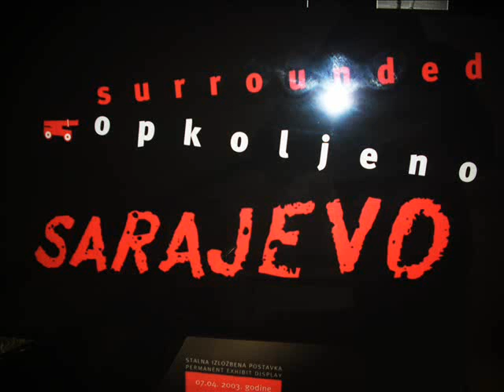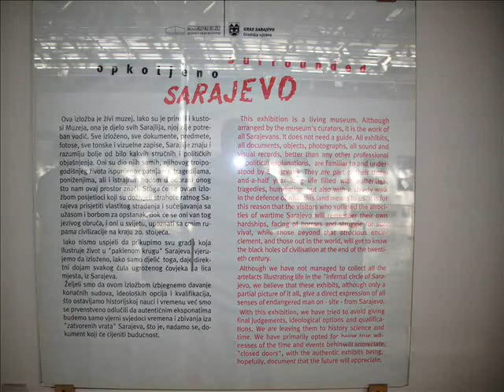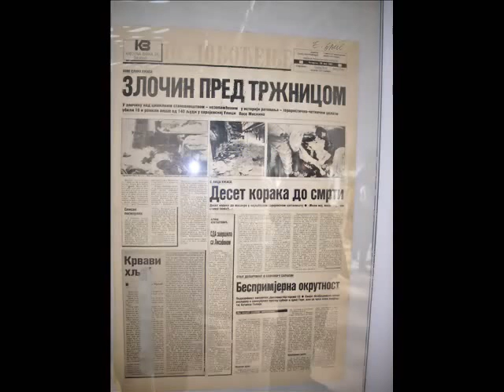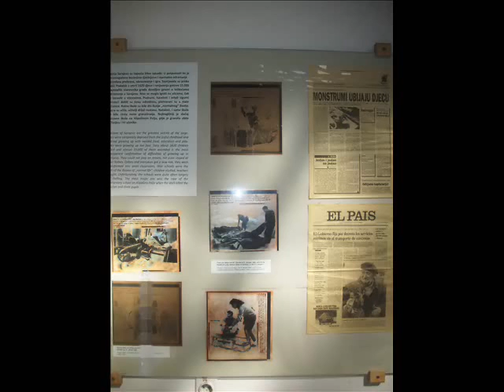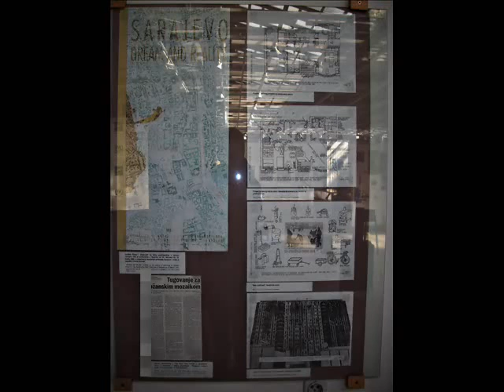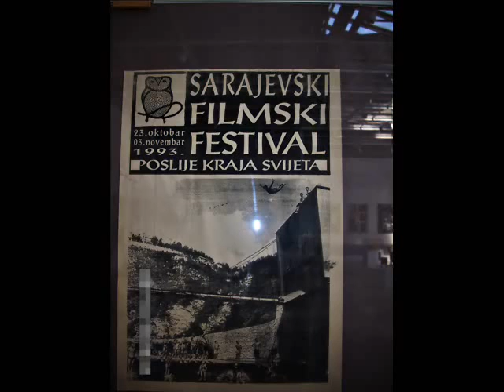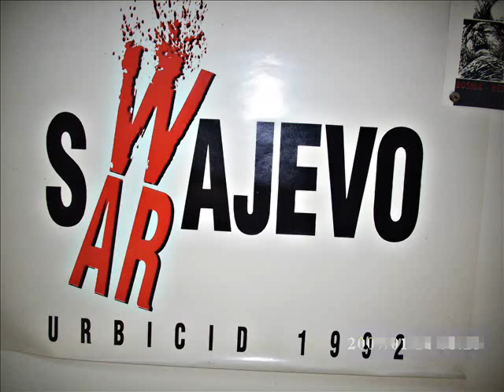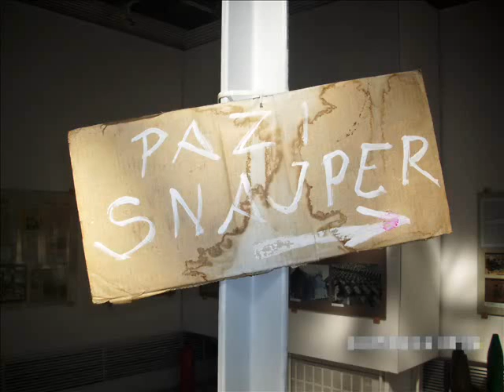Opkoljeno Sarajevo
Film "Opkoljeno Sarajevo", nastao je u produkciji historijske sekcije OŠ "Edhem Mulabdić" Sarajevo, na čelu nastavnikom Kriještorac Uzeirom, a učenici zaslužni za njegov nastanak su: Vrnjak Lamija, Pita Emir i Rovčanin Ahmed.